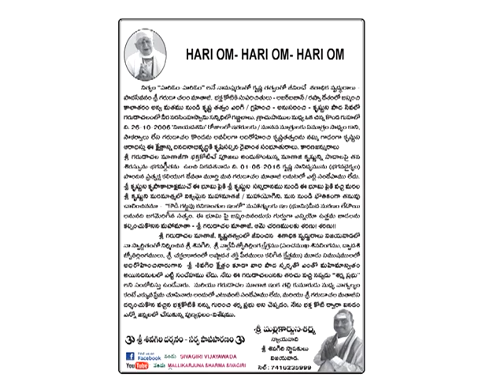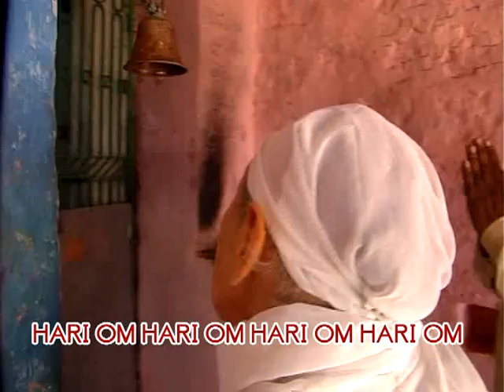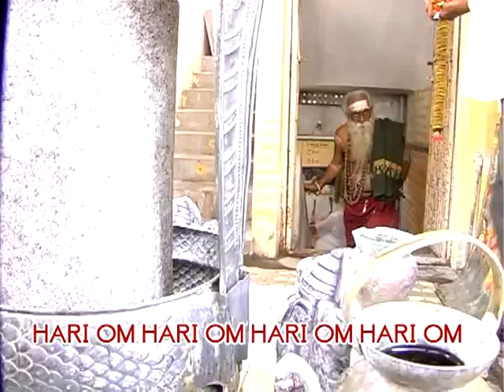Mallikarjuna sharma Sivagiri